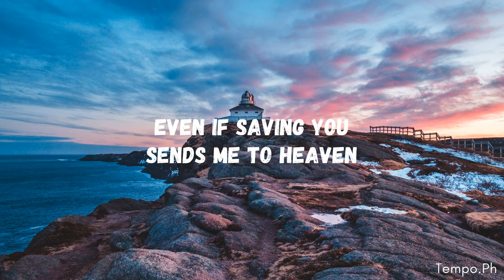YOUR GUARDIAN ANGEL - TAYLOR ACORN